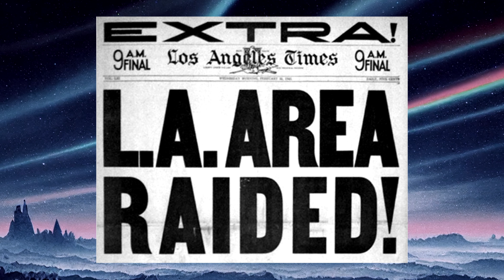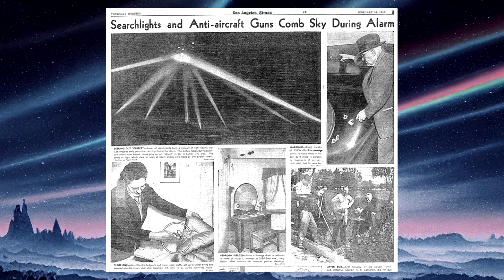ZD-27 [Episode 3] UAP/UFO Hearing David Grusch Fravor Tic Tac Battle of Los Angeles Mexico Air Force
ZD-27 [Episode 3] UAP/UFO Hearing David Grusch Fravor Tic Tac Battle of Los Angeles Mexico Air Force with John Razimus Hughston